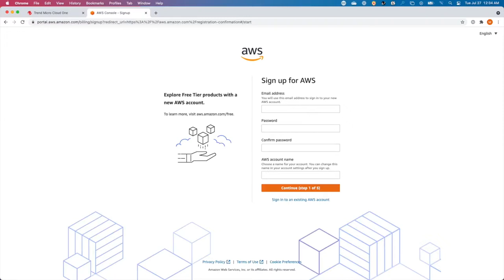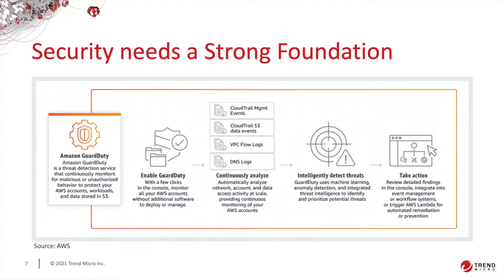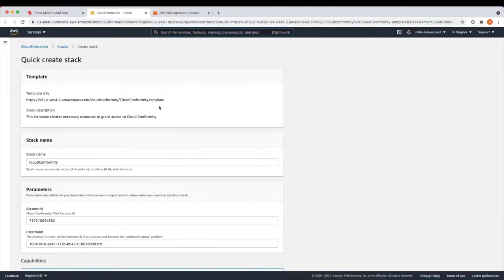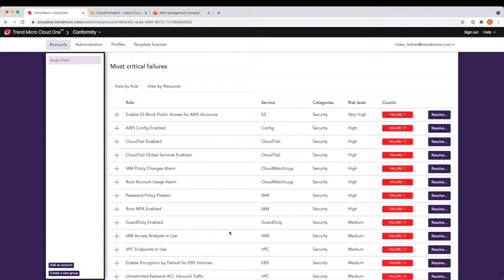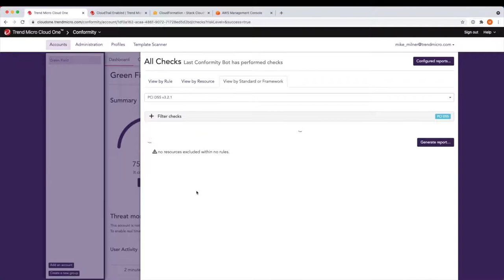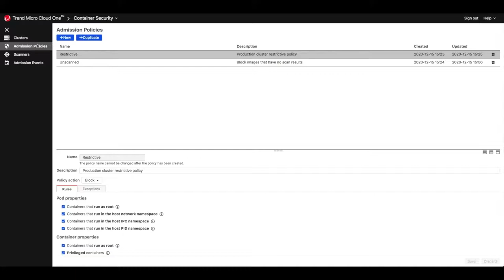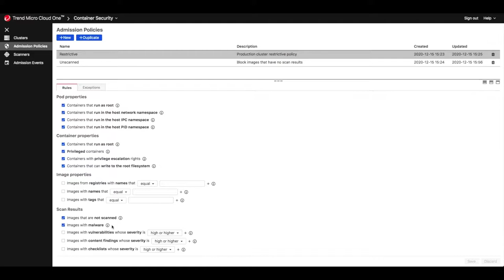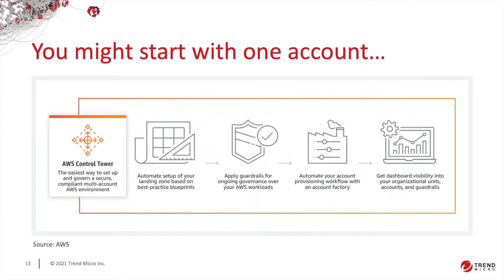Cloud Security from Scratch - Mike Milner, TrendMicro